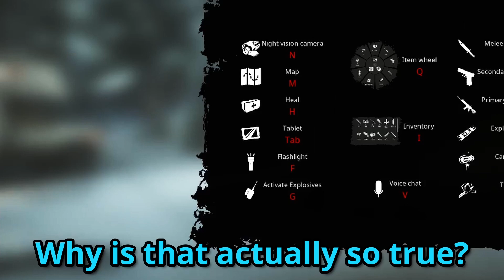This BigFoot Game Made Us Hate Camping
My Friend Spaca and I went on a hunt for bigfoot like a game of "cat and mouse" but we soon realized that we were the prey.

Game: Bigfoot 2017